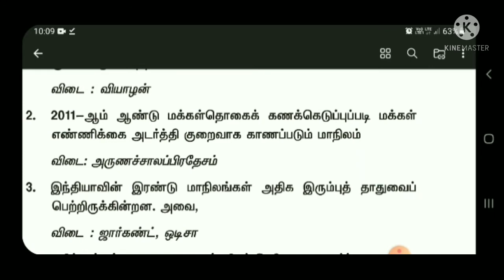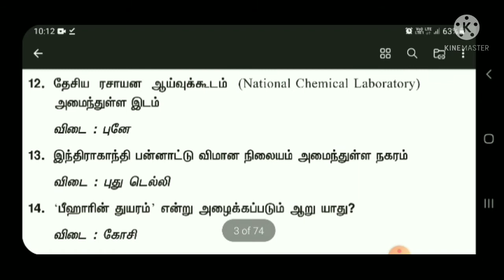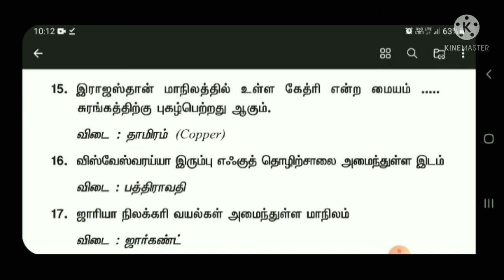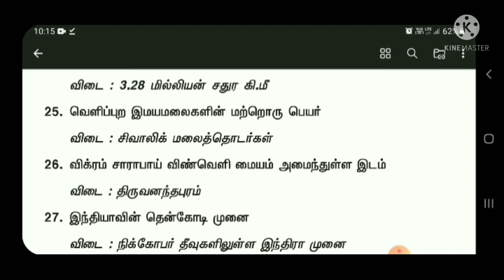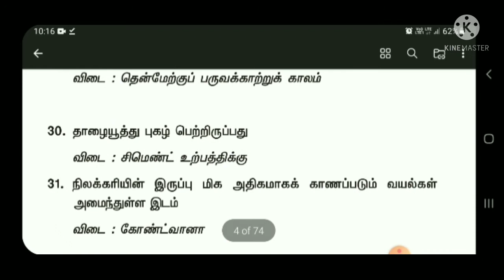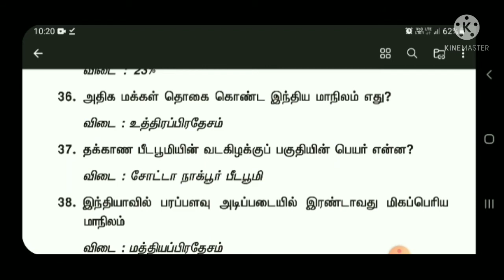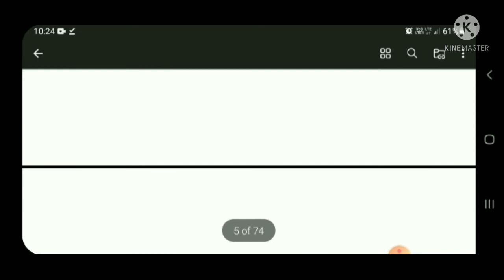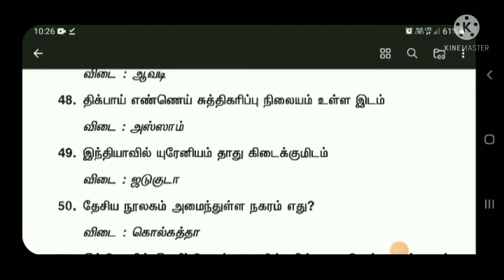TNPSC , SI, CONSTABLE, RAILWAY புவியியல் GK